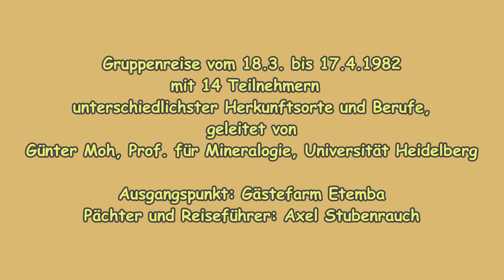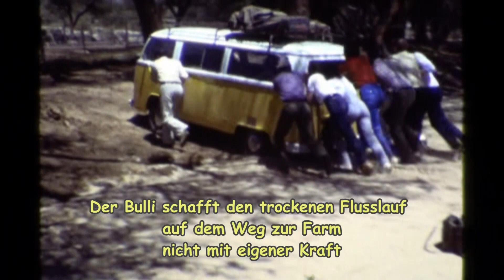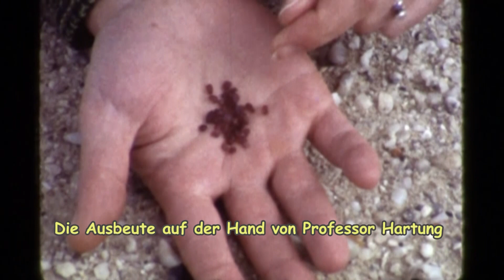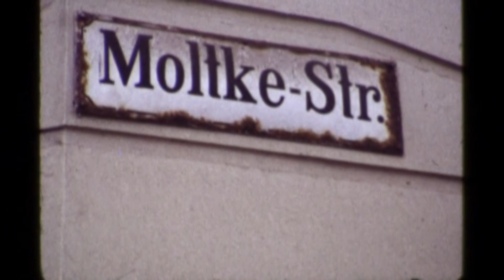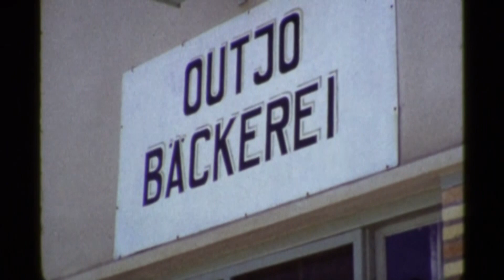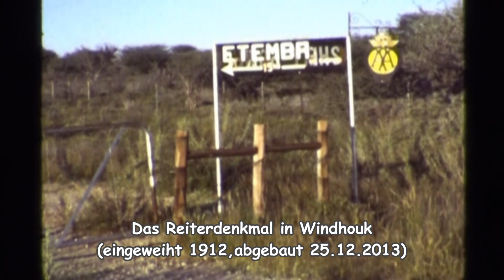Namibia Gästefarm Etemba geologische Exkursion 1982